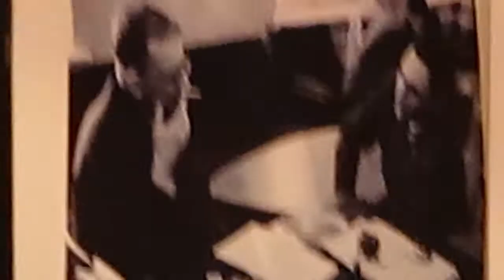Godse @ Kozlov, 2018.02.05 (pt. 2)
Video by Liza!